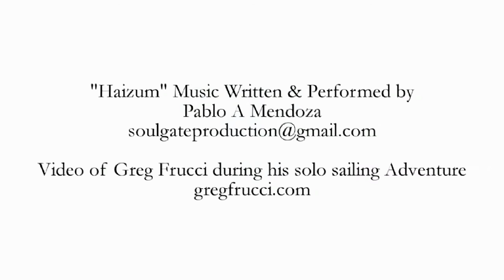"Haizum" by Pablo A Mendoza (1080p version)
"Haizum" is new music from Pablo A Mendoza and used by permission.

Video is by Greg Frucci during his solo sailing adventure in the Atlantic Ocean during 2011.